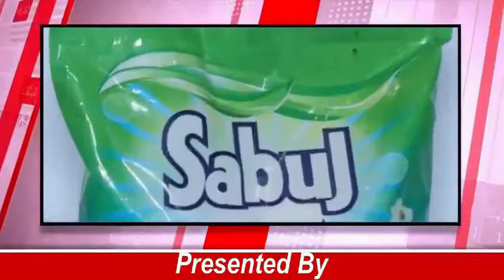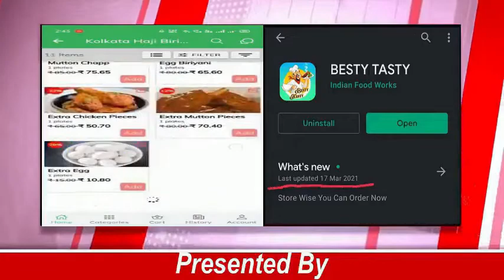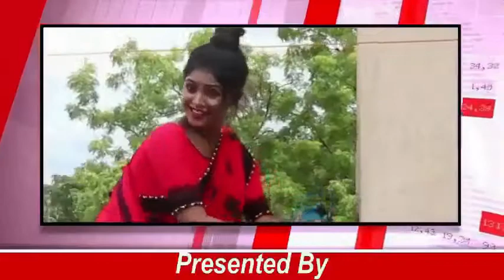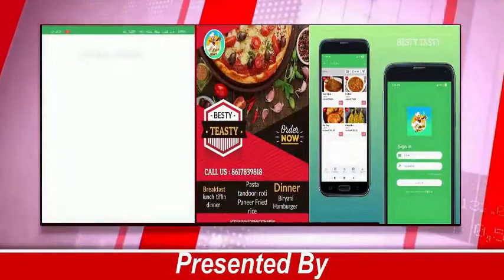পশ্চিমবঙ্গ csp ওয়ার্কার্স অ্যাসোসিয়েশনের west bengal প্রচার সচিব জয়ন্ত বোস ## press meet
পশ্চিমবঙ্গ সিএসপি ওয়ার্কার্স অ্যাসোসিয়েশনের রাজ্য প্রচার সচিব জয়ন্ত বোস সাংবাদিক  সন্মেলন করছেন